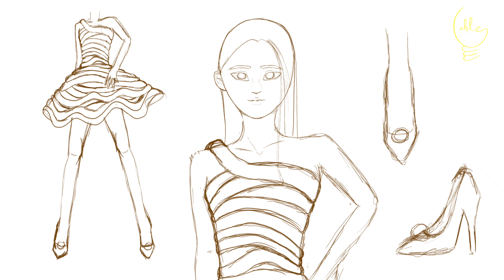Girl face and dress drawing My Fantasy Characters part 4 "Spaghetti Meatballs"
Terinspirasi dari makanan Spaghetti dengan bola-bola daging, She looks so delicious!!